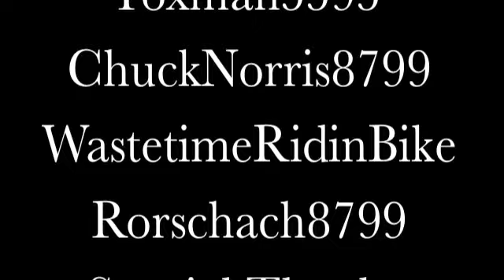Apple Commercial Gone Bad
a apple commercial goes bad after the two people are macs instead of one being pc and one being mac